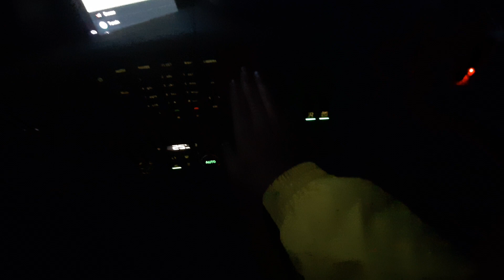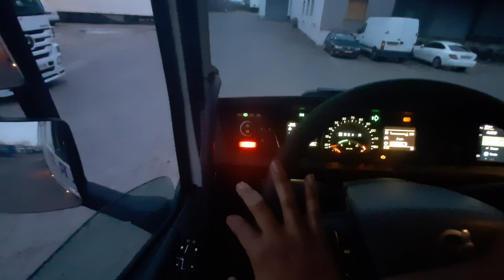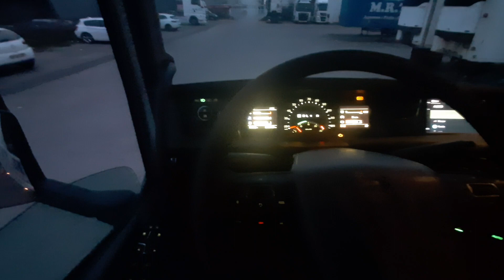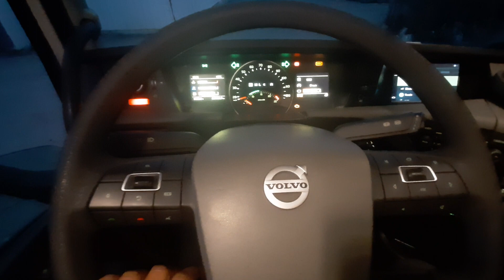COMO ANDAR DE MARCHA RÉ COM A CARRETA?